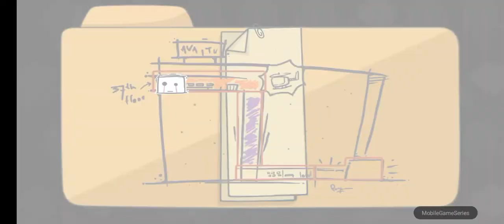Silly Ways To Die Android/iOS Gameplay Walkthrough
You play as the random character that you need to take care of them. You will need to tilt, blow on, and tap device to survive an endless sequence of absurd, death-defying mini-games. The longer you hold on to their three lives, the faster-paced and more aggressive the game becomes about ensuring a very dumb death. In between poking a grizzly bear or dressing like a moose during hunting season, you must also avoid death around public transportation by jumping back from the edge of a train platform and keeping motorists from driving around railroad crossings as trains approach. As you reach certain point benchmarks, unlock new characters to populate the game's train station platform.